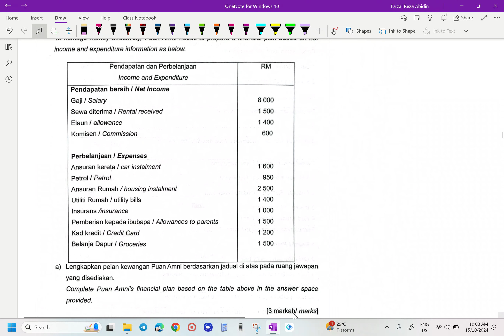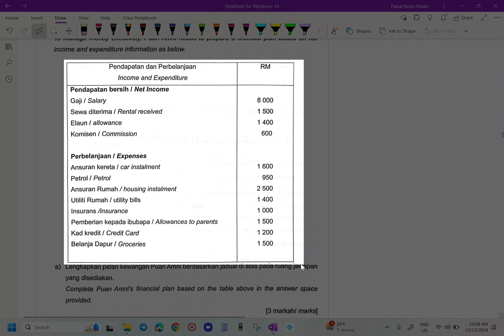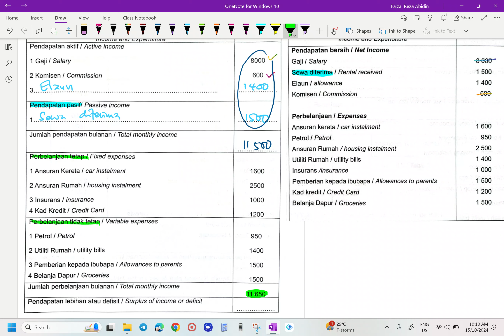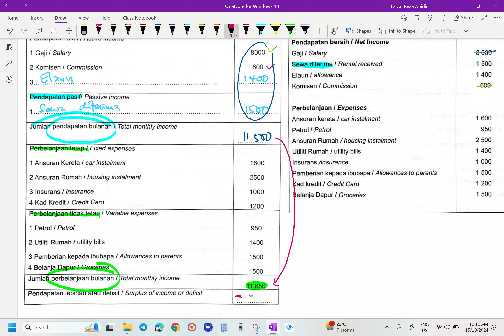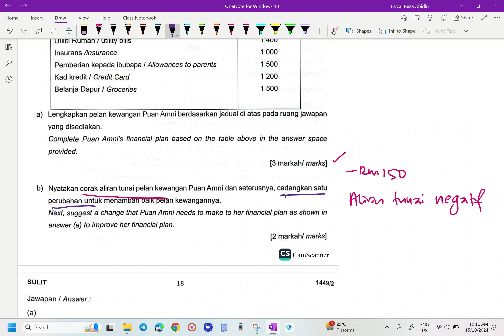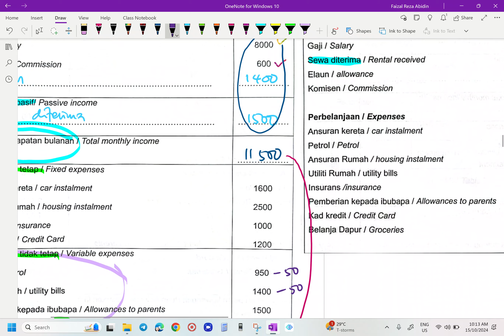PERCUBAAN MATEMATIK SPM NEGERI KELANTAN 2024 KERTAS 2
PERCUBAAN MATEMATIK SPM NEGERI KELANTAN 2024
KERTAS 2 NO 10